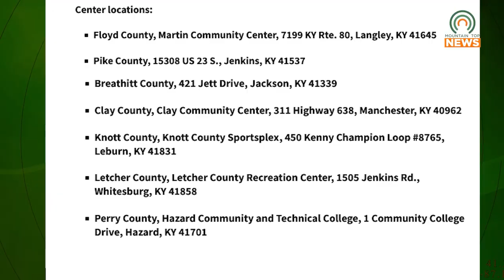FEMA Establishes Mobile Registration Centers for Assistance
Individual assistance through FEMA is available to those in Breathitt, Perry, Letcher, Knott, Pike, Floyd, Owsley, and Clay Counties.